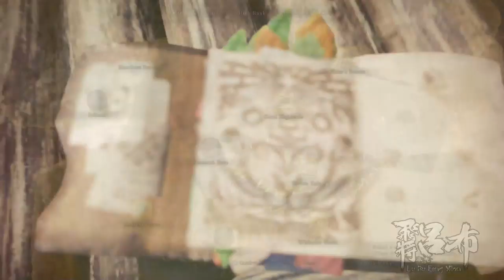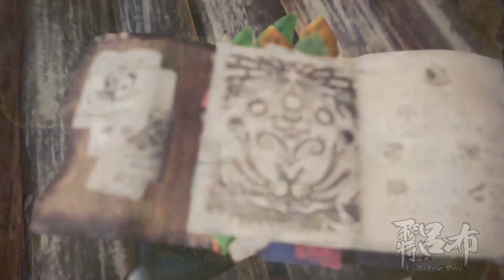Lyn MHW Iceborne Let's Play Part 1 - Disease Control Center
After arriving at Newfoundland in Canada and finish setting up camp, City Mongorian Lyndis Khan and her friends discovered a TERRIFYING BRAIN DAMAGING VIRUS THAT REMOVES YOUR HEAD, GIVING YOU PERMANENT BRAIN DAMAGE.